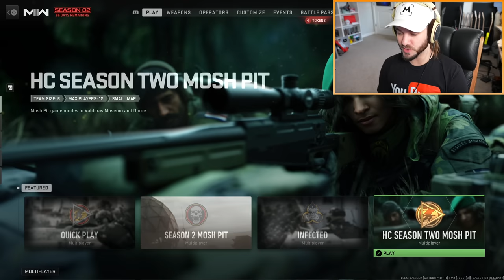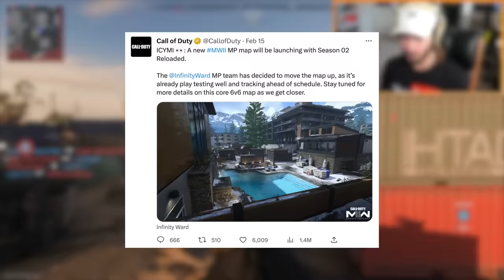They LEAKED SEASON 3 and it looks amazing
Drop a LIKE for more MAPS AND CONTENT in MW2! (乃^o^)乃

DESCRIPTION: Modern Warfare 2 Season 2 Reloaded AND Season 3 already got leaked. We’ve got some new updates and info on what to expect for MW2 Season 2 Reloaded and Season 3 as well as some news about what’s coming to Warzone 2.0 Season 3. It seems like Call of Duty and Infinity Ward really are listening to us and want the state of the game to improve, and (in my opinion) it seems as if they’re playing a big game of catchup right now. MW2 Season 2, to me, feels like what the game should have been at launch…

So, what do YOU think about the SEASON 3 LEAKS in MODERN WARFARE 2? What else do you want to see me cover for MW2 Season 2? Leave a comment letting me know! ^-^

Erik - M3RKMUS1C